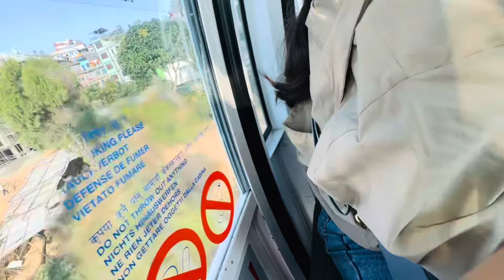MANAKAMANA DARSHAN || DAY 2 VLOG || EDUCATIONAL TOUR